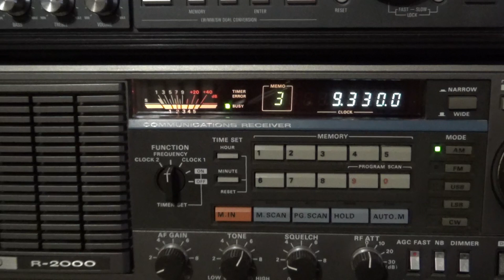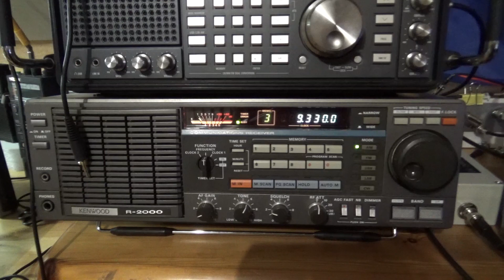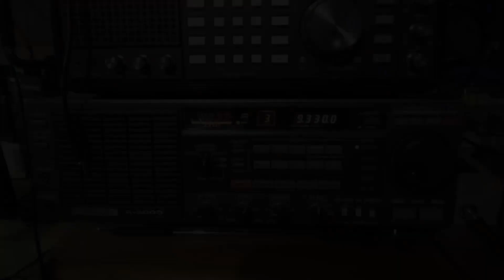WBCQ World's Last Chance on 9330 kHz Shortwave, 20 February 2020, 2014 UTC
Received with Kenwood R-2000 and Bonito MegActiv MA305FT: WBCQ World's Last Chance from United States/Maine to North Africa on 9330 kHz Shortwave, 20 February 2020, 2014 UTC, Power: 500 kW, Distance: 5375 km, QTH: JO40BT.